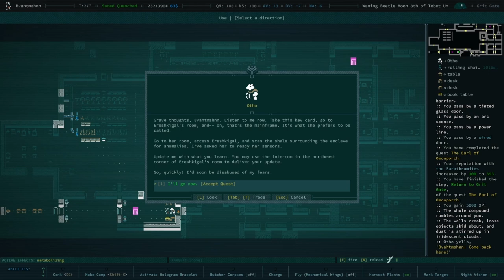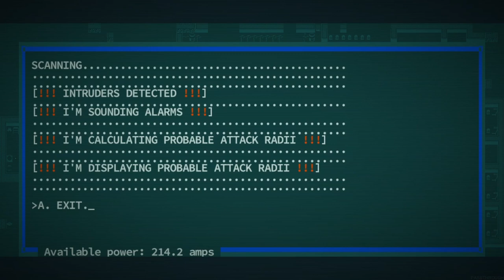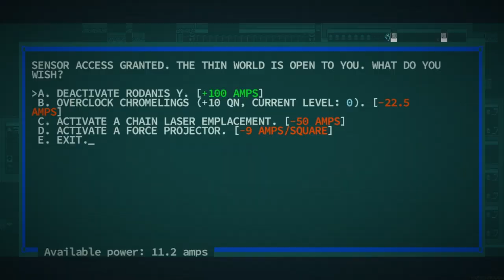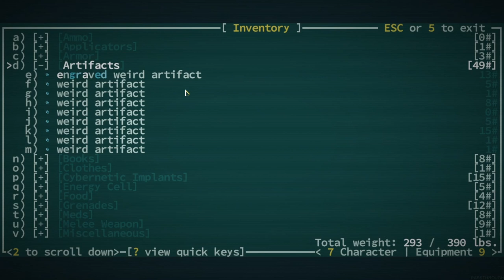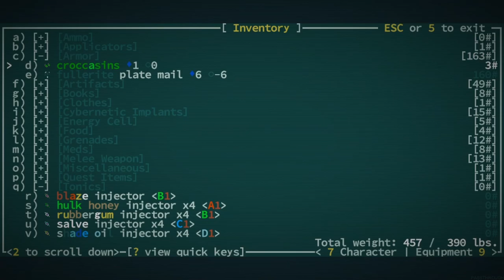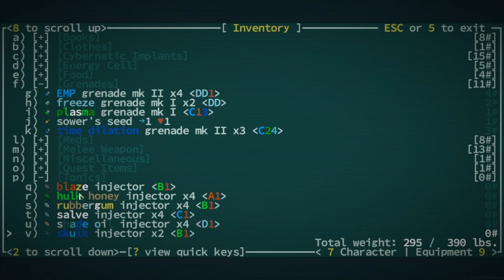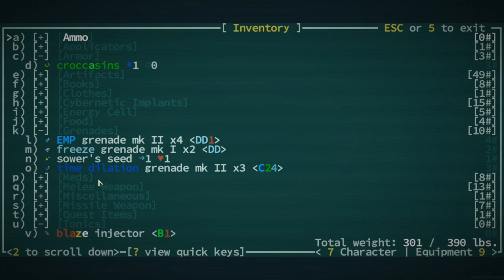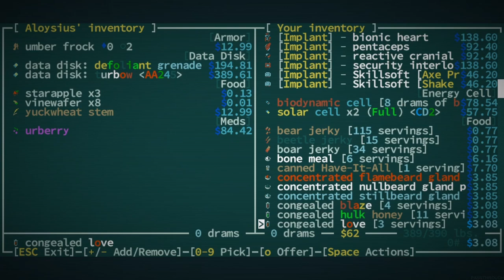Dvark Clar and The Attack of THOSE Guys... - Qud Buds - Gaelen